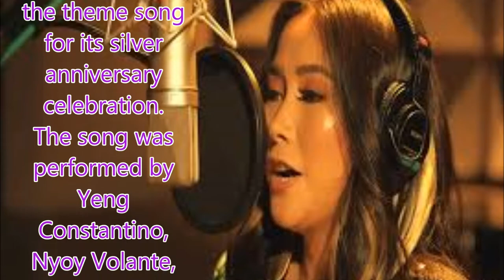Star-studded music video for 25th year of Star Magic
Philippines News today : Entertaiment scandals

Star Magic on Sunday officially released the music video of "Ikaw Ang Magic ng Buhay Ko," the theme song for its silver anniversary celebration.
The song was performed by Yeng Constantino, Nyoy Volante, Erik Santos, Angeline Quinto, KZ Tandingan, Klarisse de Guzman, Jona, Kathryn Bernardo, Daniel Padilla, Liza Soberano, Enrique Gil, Piolo Pascual, Jason Dy, Darren Espanto, Jed Madela and Young JV, who also wrote the lyrics.
The three-minute clip shows a montage of photos of Star Magic artists as the talent management arm of ABS-CBN marks its 25th year of building up talents in the entertainment industry.